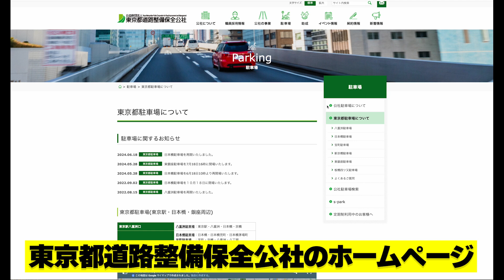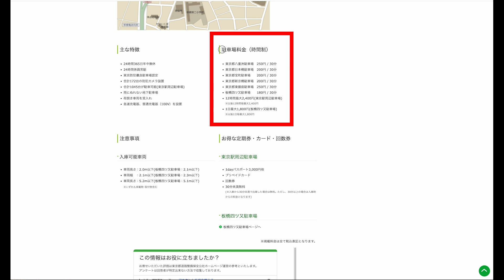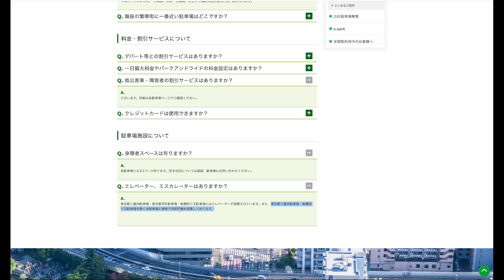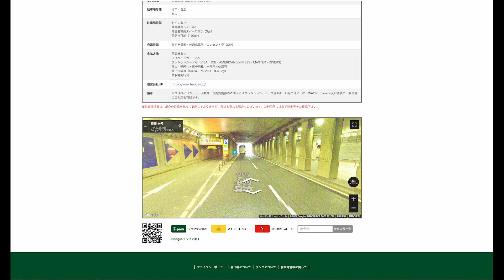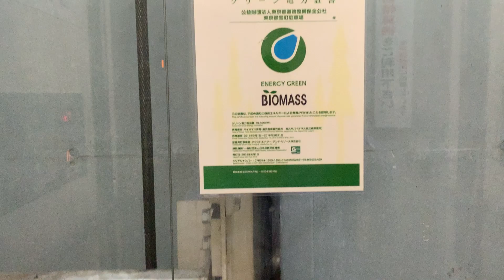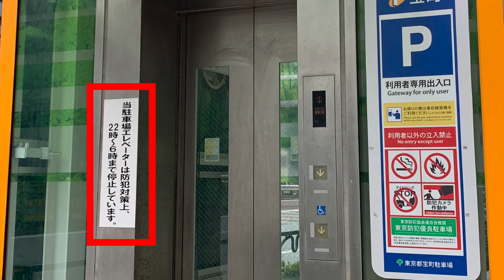【東京（車いす可）】障害者用駐車スペースが少ない中で見つけた珍しい駐車場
車で移動する車いすユーザーにとって、都内で障害者用駐車スペースを探すのは毎回苦労するポイント。今回ご紹介するのは、東京の「昭和通り」の下に連続する駐車場が存在しました。東京駅・銀座・新橋・日本橋周辺を利用する際に便利な駐車場ですので、ご紹介します。

00:00 オープニング

00:41 東京都駐車場の説明
02:17 S-Parkの説明
03:37 いざ宝町駐車場へ向かいます
08:29 宝町駐車場の設備など

08:51 宝町駐車場から地上へ
09:30 車いすでも利用できる会議室の紹介

（今回利用したスポットのURLなど）

★東京都道路整備保全公社（東京都駐車場も掲載）

★S -PARK（都内時間貸駐車場検索サイト）

★アットビジネスセンター東京駅八重洲通り

★初著書『いつも仕事が速い人が大切にしていること』